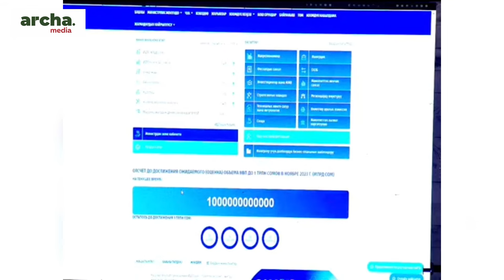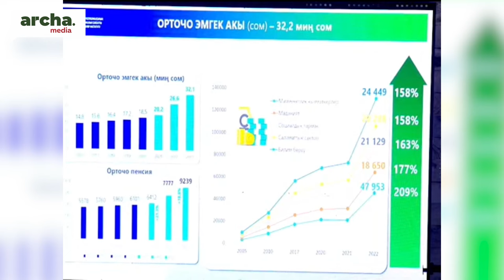‼ Депутаттар ТАШИЕВди мактап, анын ҮЙ БҮЛӨсүнө чейин кайтарууга алыш керек дешти//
🔹 Ахрор Иминов үй камагына чыкты
🔹 Өкмөт Жогорку Кенеште отчет берди. Эмнелер айтылды?
🔹 Депутат Ташиевдин уй-бүлөсун кошуп кайтарышыбыз керек дейт
🔹 Акылбек Жапаров аткаминерди элдин көзүнчө урушту
🔹 Садыр Жапаров Лукашенко менен жолукту